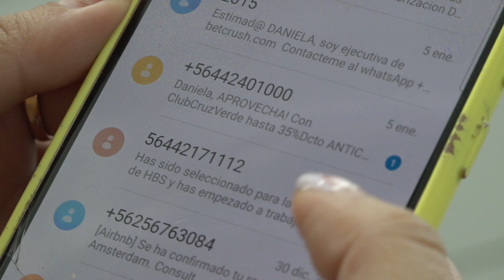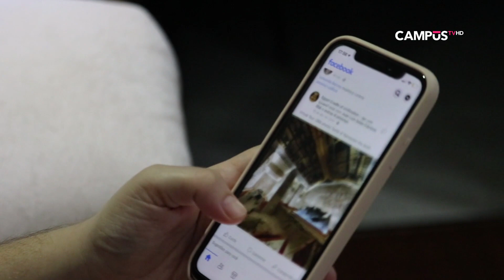Entregan recomendaciones para evitar estafas digitales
Experto en seguridad digital de la Universidad de Talca, Rodrigo Bustamante González, llama a crear contraseñas más complejas, evitar acceder a enlaces de números desconocidos y a las redes de Wi-Fi públicas.